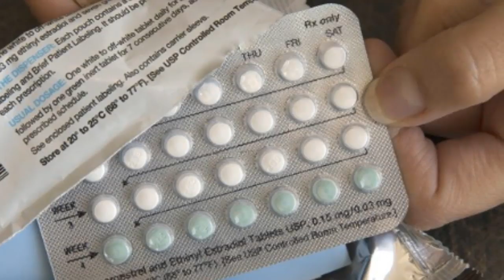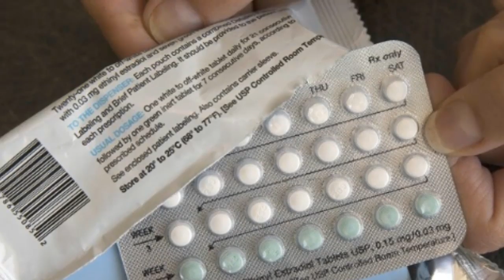Federal judge in Pennsylvania blocks Trump administration birth control rules.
A federal judge in Pennsylvania on Monday blocked the Trump administration from enforcing new rules allowing employers to obtain exemptions from an Obamacare requirement that they provide health insurance that covers women's birth control.

U.S. District Judge Wendy Beetlestone in Philadelphia issued a nationwide injunction preventing the rules from taking effect, a day after another judge issued a more limited ruling blocking their enforcement in 13 states and the District of Columbia.

The rules would let businesses or nonprofits lodge religious or moral objections to obtain exemptions from the Obamacare mandate that employers provide contraceptive coverage in health insurance with no copayment.

"The negative effects of even a short period of decreased access to no-cost contraceptive services are irreversible," Beetlestone said.